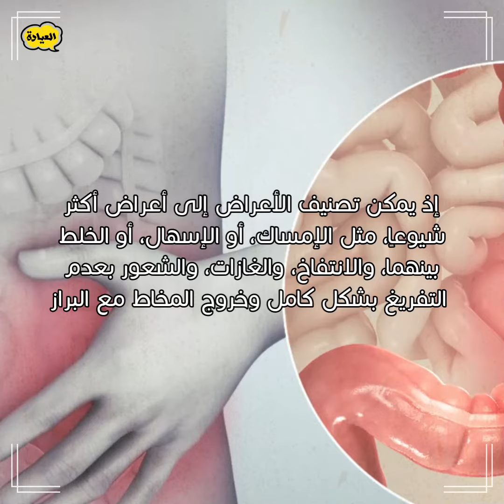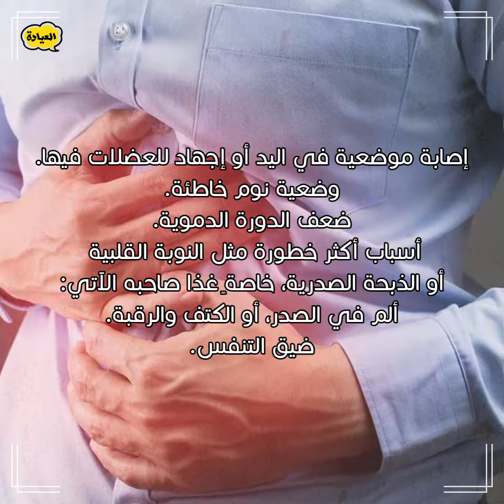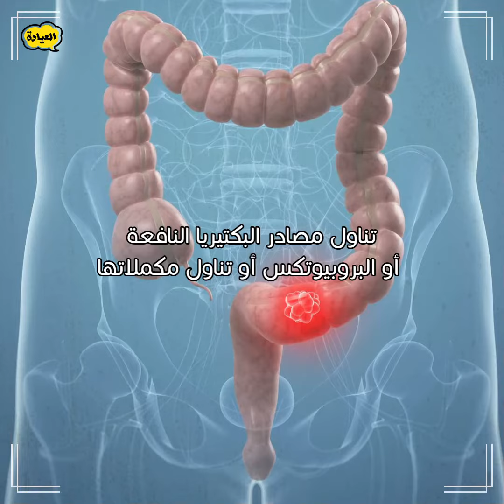هل القولون يسبب ألم في اليد اليسرى ؟ اعراض القولون العصبي ( سؤال 147 )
علاقة وجع اليد اليسرى والقلب القولون العصبى اسبابه واعراضه وعلاجه| ودع الم القولون نهائيا بعد هذا الفيديو ألم الصدر ؛ قلب ولا قولون ما هي علاقة وجع اليد اليسرى والقلب دكتور سامح علام اسباب الم اليد اليسرى

هل ارتجاع المريء يسبب ألم في اليد اليسرى هل القولون يسبب ألم جهة القلب هل القلق يسبب ألم في اليد اليسرى هل القولون يسبب ألم في اليدين والرجلين هل القولون يسبب وخز في اليدين هل القولون يسبب ألم في الكتف الأيسر هل القولون العصبي يسبب ألم في الثدي الأيسر هل القولون يسبب ألم تحت الإبط الأيسر